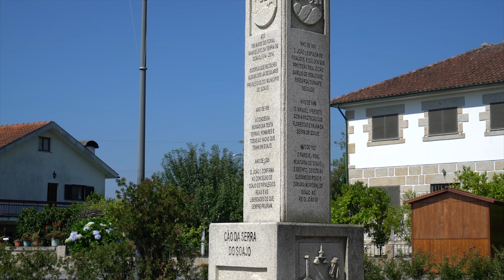GERÊS - PARAÍSO EM PORTUGAL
Vocês votaram e nós fomos visitar o Gerês! que lugar lindo! Ficamos impressionados com tanta beleza! massssss tivemos q mudar nossos planos por conta dos cachorros... vem ver o que aconteceu!!!